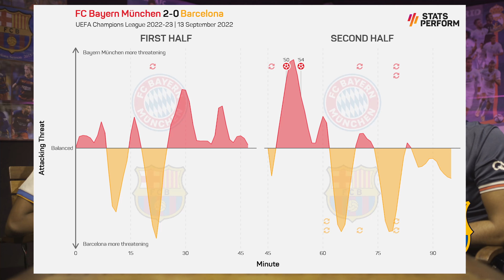UCL Highlights & Overview | GW2 & Current Updates | Gumbalaka Kathuvom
Graham potters First Chelsea match & How he Set his Team against Counter Pressing.
Real Madrids winning streak .
MNM & PSG
Bayern & Barca
Haaland & City they spree of scoring Goals
Juve and Tuchel Rumours
Dark Horses in the Tournament

Manoj
Sudharshan
Barath Baru
Vinoth

FOLLOW FOOTBALLING UPDATES INSTANTLY @ our insta handle.